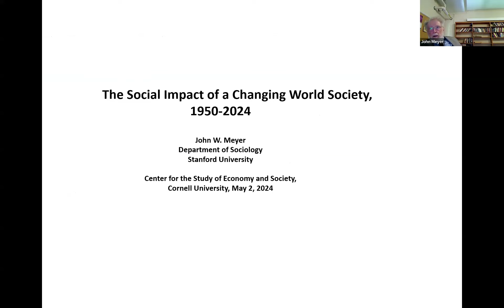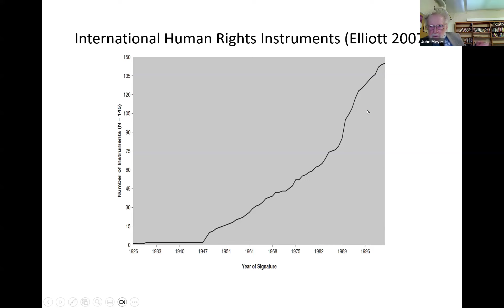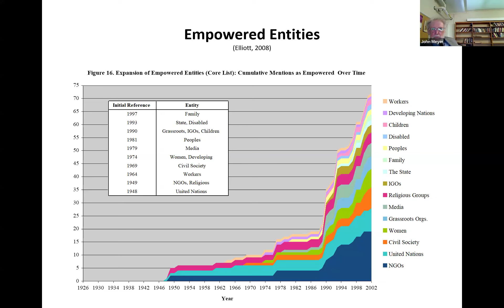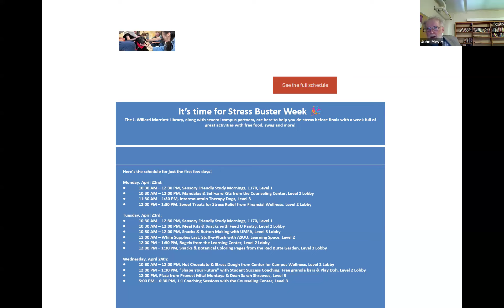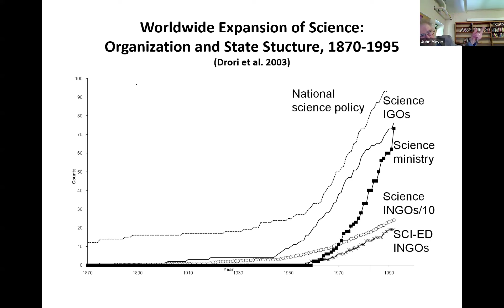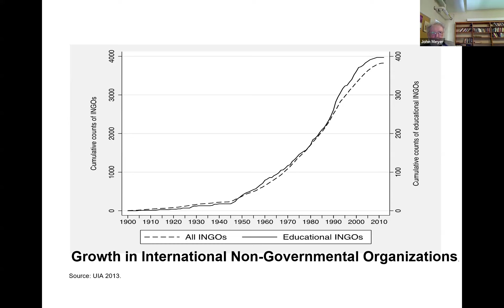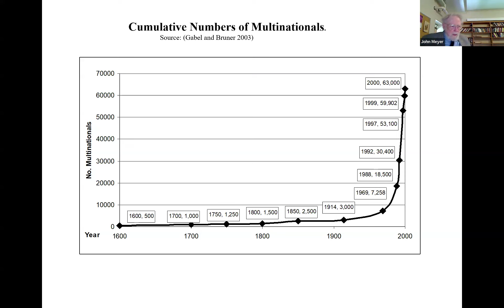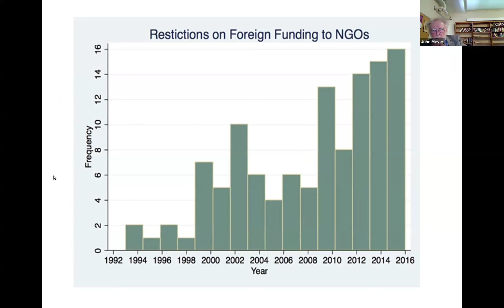The Social Impact of a Changing World Society, 1950-2024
The webinar on “The Social Impact of a Changing World Society, 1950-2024,” sponsored by the Center for the Study of Economy and Society at Cornell, features John W. Meyer, Professor Emeritus of Sociology at Stanford. Meyer reviews the sociological research tradition on the nature and impact of “world society” since World War II, exploring the evolution from liberalism to neoliberalism, and now towards what may be termed “post-liberalism.”